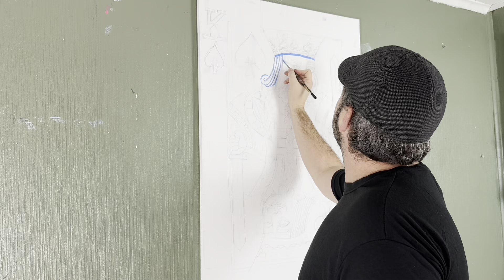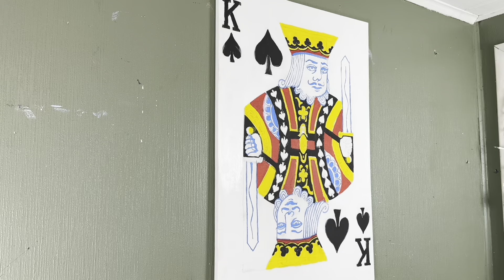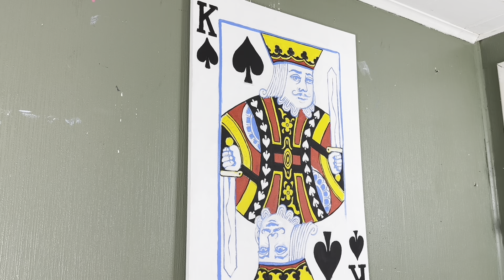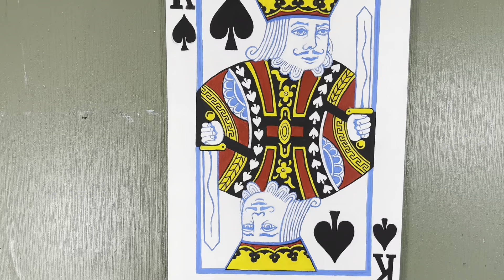How I Painted a Really Big Playing Card